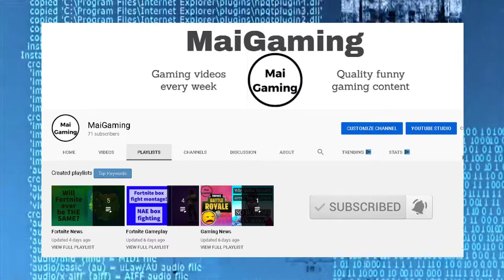MaiGaming Channel Trailer (youtube gaming channel)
MaiGaming is a channel that answers questions about games, updates, and the current state of games. I post 2-3 times a week, high-quality content. I've been playing first-person shooters for over 4 years and wanted to be a YouTuber since 2017.